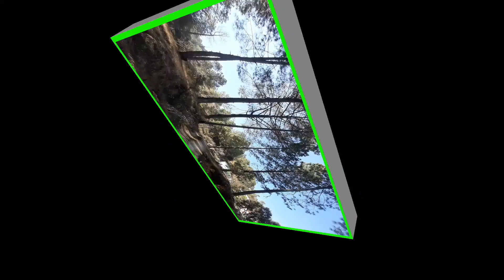डील फाइनल की?/PahadiLifestyle/Villagelife/ArjunFromUttrakhand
published 18/02/2022

पूरा vlog देखिए..

tq
be happy
be healthy
be safe

. Tq all, God bless you all